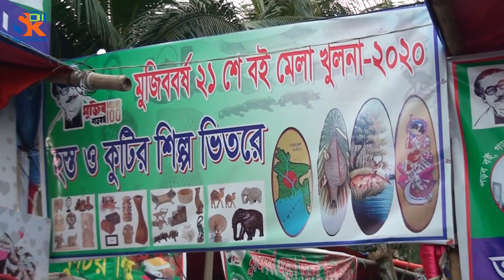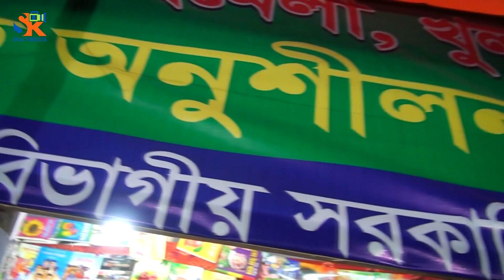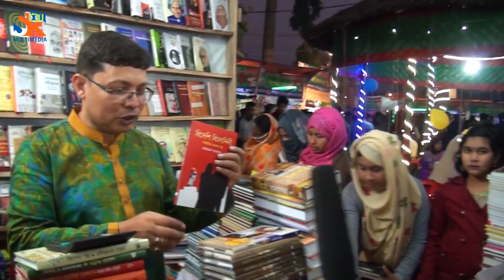একুশে বই মেলা খুলনা | Ekush e Boi Mela |Khulna February Book Fair | Vlog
আমাদের আজকের Vlog টি করা হচ্ছে ২১ শে বই মেলার মত একটি মহান বিষয় নিয়ে।এই Vlog টি করেছি খুলনার বই মেলা নিয়ে যেটাকে বলা হয় বাংলাদেশের ২য় বৃহত্তম বই মেলা।আপনারা ভিডিও শেষ পর্যন্ত দেখবেন এবং আমি আশা করব আপনারাও সবাই একদিন সময় করে আপনাদের নিকটবর্তী বি মেলায় যাবেন এবং আপনাদের পছন্দসই বই কিনবেন।